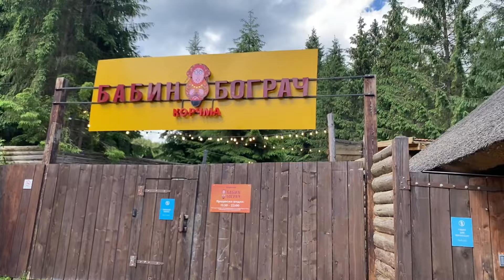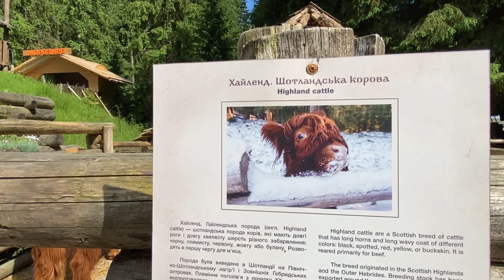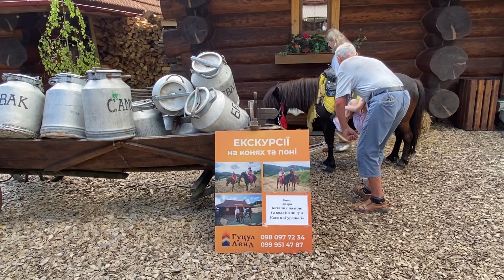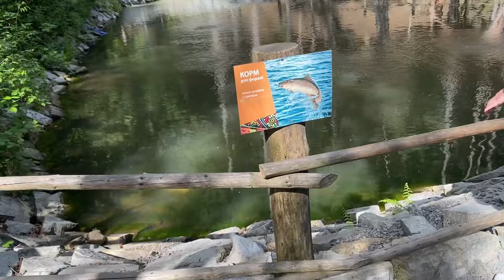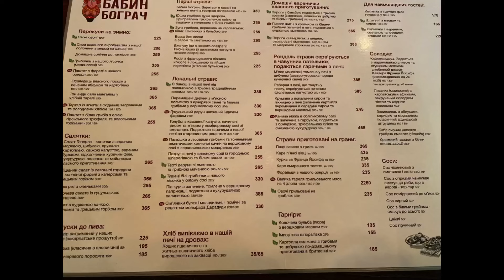ГУЦУЛ ЛЕНД👍Останній день в Буковелі🙂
Гуцул ленд👍Які класнючі кізоньки🙂Маша вперше кролика побачила😅Як нас пригощали в «Бабин Бограч», ще й на кальянчик встигли, наш класний відпочинок 🫶Дякуємо готелю «Підгірʼя»